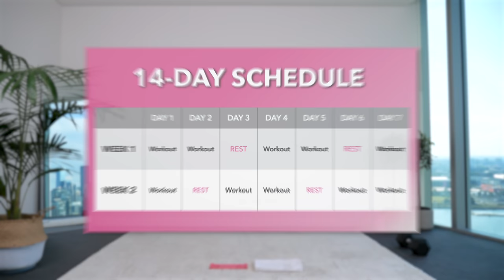13 MIN HOURGLASS HIPS Challenge - Reduce Hip Dips in 14 Days, At Home Workout + Weights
The program includes:
- 6 follow-through workout videos
- Plus more!

👉 If you would like to listen to your own "favourite" music, try my non-music version with beeps only